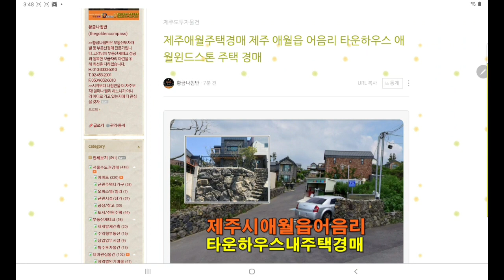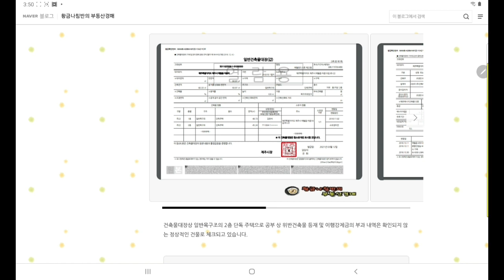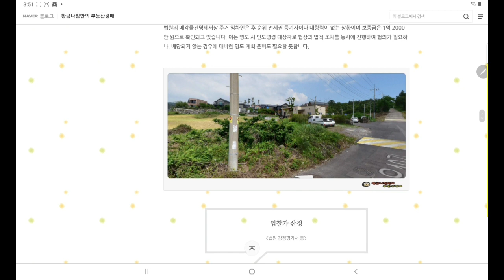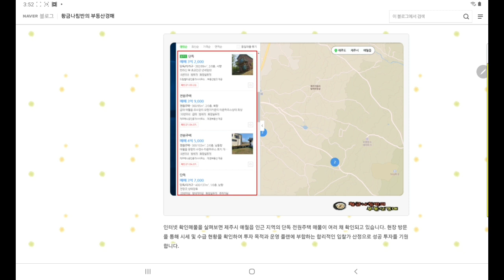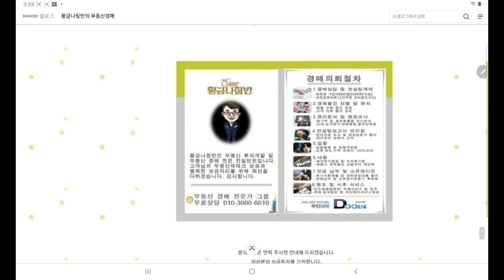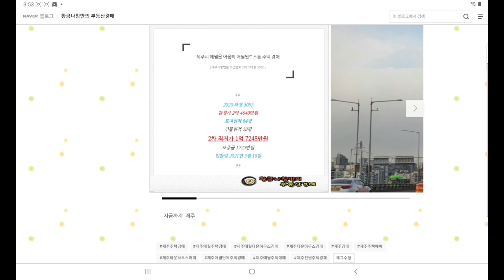[제주애월주택경매] 제주 애월읍 어음리 애월 윈드 스톤 타운하우스 주택 경매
제주 애월읍 어음리 애월 윈드 스톤 타운하우스 주택 경매
[ 제주지방법원 사건번호 2020 타경 3095 ]
2020 타경 3095
1회유찰 / 감정가대비 70%
2차 최저가 1억 7248만 원